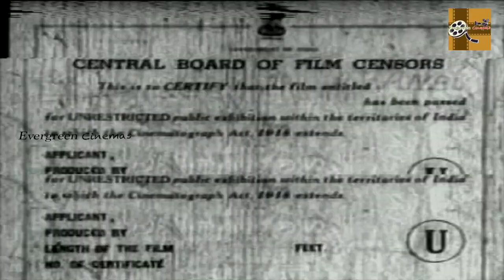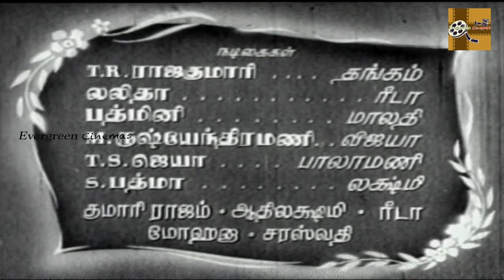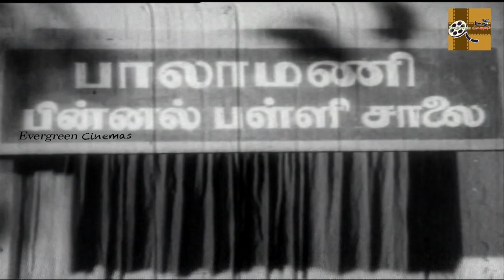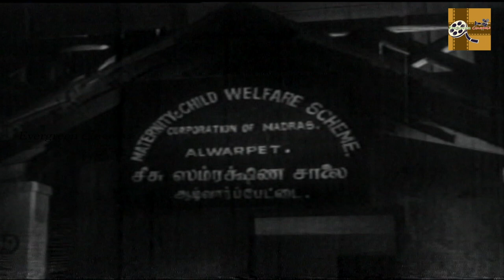Anbu Tamil Full Movie HD | Sivaji Ganesan | T. R. Rajakumari | Padmini